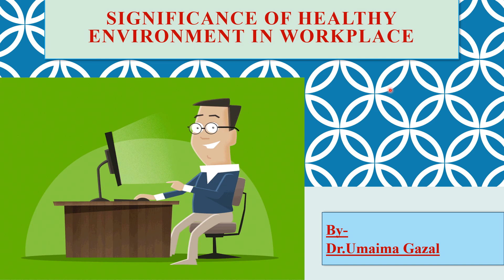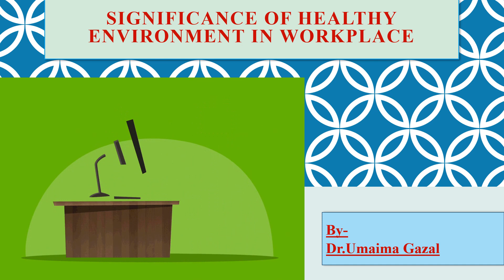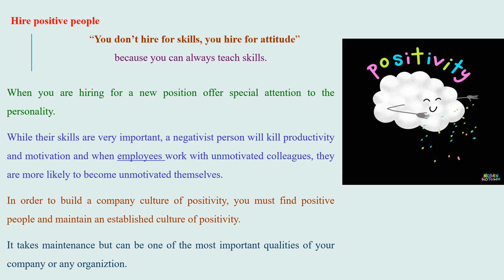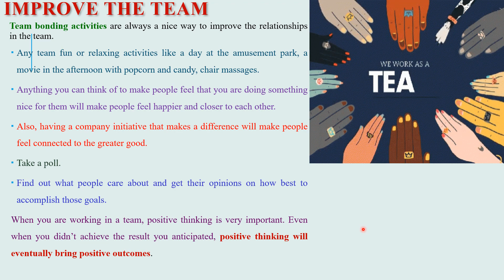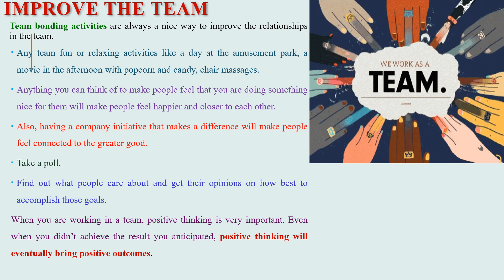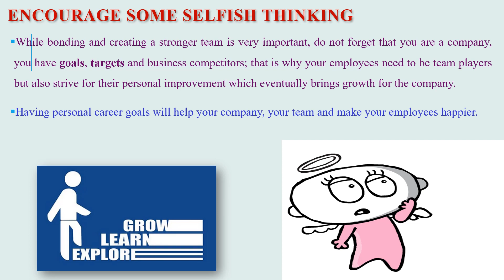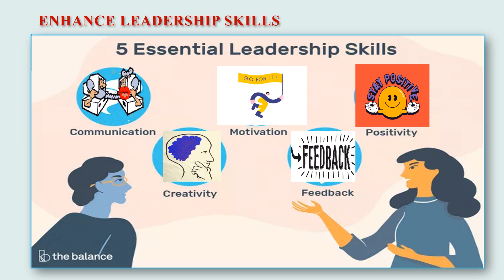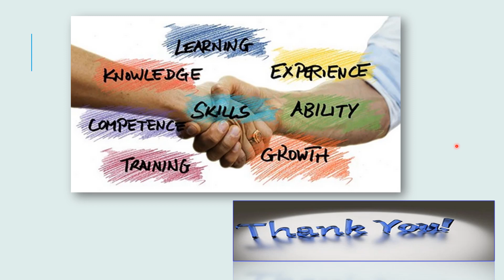Significance of Healthy Environment in Workplace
Leadership Skills, Creativity, Feedback, Communication, Positive thinking, Teamwork
This video provides information about Healthy, positive environment in workplace. Healthy environment provides happiness and positivity among employees.